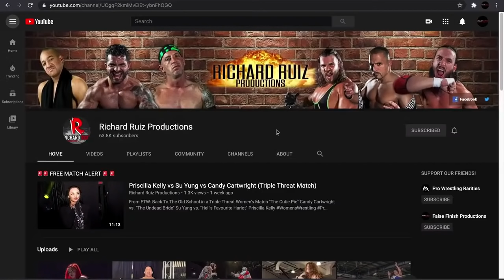Richard Ruiz Production Commercial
Commercial for Richard Ruiz Production